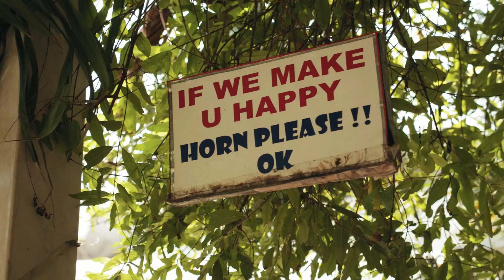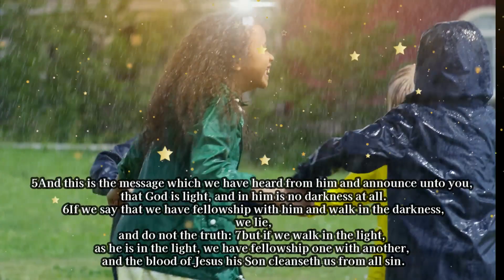Gospel Expose' 2023 Commercial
the world needs a message of hope in this amazon of destruction. It seems everything everywhere all at once is happening. We would like to help.
*Acappella Music Downloads, Playlist and more.

Minister: Bro. C.D. McNeill
Time: 10:00am
Scripture:

Lessons from the Bible
Every Wednesday @ 7:00pm
Bro. Jerry Lankford

Bro C.D. McNeill
"Thursday Night Lights"
Bible Study
Thursday night @ 6:00pm

Hear - Mark 12:29
Believe - Hebrew 11:6
Repent - Luke 13:3
Confess Jesus as the son of God - Matthew 10:33
Be Baptized - Acts 2:38